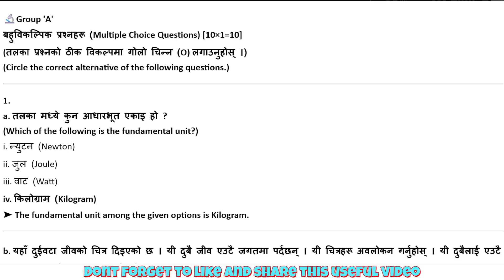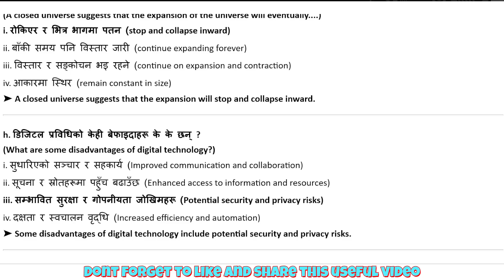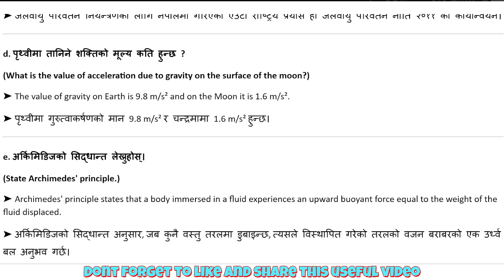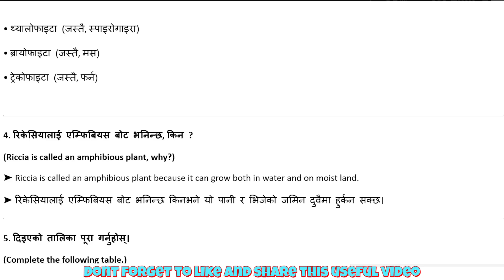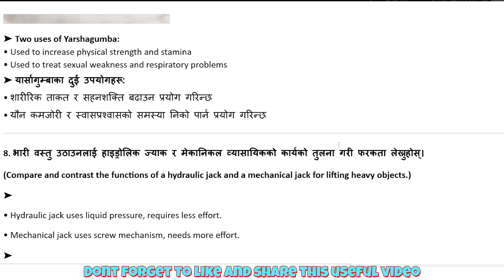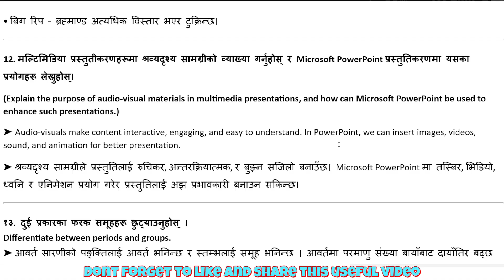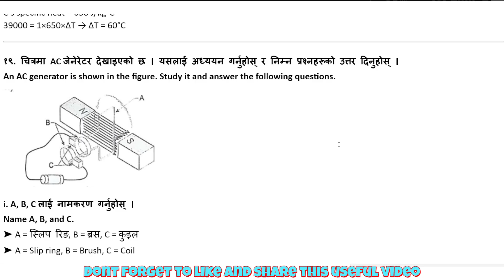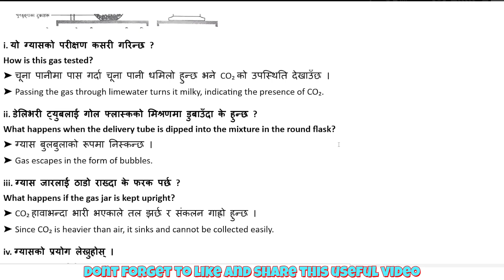Class 10 Science Model Question Set 6 Solution 2082 of Asmita Publication Full SEE Guide in Nepali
Solution of Class 10 Science Model Question Set 6 – Mainly Based on Asmita Publication | Grade 10 SEE 2082 Model Set Solution | All Questions Solved as per New Curriculum 2082 | Includes references to Asmita, Neema, and Readmore Publications for better understanding | Best for all students of Class 10 preparing for SEE 2082

Class 10 Science Model Question Set 6 Solution
SEE 2082 Asmita Science Model Set 6 Answer Key
Grade 10 Science Set 6 Solved
Class 10 SEE 2082 Science Paper with Solution
Asmita Class 10 Science Model Set 6 Guide
Class 10 Science Set 5 Solved Questions
Science SEE 2082 Class 10 Model Set 6 Full Answers
Grade 10 Science Practice Set 6 PDF
SEE 2082 Class 10 Science Question Set Explained
Asmita Publication Model Question Solution Class 10
Neema & Readmore Publication Class 10 Science Guide
Class 10 Science All Sets Solved 2082
Model Question Set 6 Class 10 Science NEB 2082
Class 10 Science Model Paper 2082 with Full Solutions
Grade 10 Science SEE 2082 Model Questions in Nepali
Class 10 Model Question Book Science Solutions 2082
Unit-wise Science Questions for Class 10 SEE 2082
Science Model Question Answer Sheet Class 10
Model Set 6 Science Class 10 NEB Full Explanation
Class 10 SEE Exam Science Practice Questions
Class 10 Model Question Solutions by Asmita & Neema
Class 10 Science Paper Set 6 Answer PDF Download
SEE Science All Sets Solved NEB Curriculum 2082
Class 10 NEB CDC Science Set 6 Guidebook
SEE 2082 Science Set 6 Answer Key Explained
Model Set Class 10 Science Asmita Neema Readmore
Class 10 Science Solved in Easy Language
Class 10 SEE Exam Science Practice Book with Solutions
Class 10 CDC Science Model Set 6 Fully Solved
Grade 10 Science All Model Sets Solved Questions
SEE Model Set 5 Explanation with Guidebook
SEE Grade 10 Science Paper Full Solution in Nepali
Science Model Paper Class 10 NEB Guidebook PDF
Class 10 Science Full Chapter Answer Sheet 2082
SEE Class 10 NEB Science Practice Questions and Notes
Model Question Science SEE 2082 Full Video Solution
Grade 10 CDC Model Set 6 Step-by-step Solved
Class 10 Science Full Model Question Answer
Class 10 SEE Model Paper Full Science Answer Key
SEE 2082 Grade 10 Science Model Question Notes PDF
Class 10 Science Model Set 6 All Answers and MCQs
SEE Science Model Questions Full Solution
Class 10 SEE Science Model Guide Detailed Explanation
Class 10 Science Paper Answer Set with PDF
SEE 2082 Class 10 Model Science Answer Sheet Download
Class 10 Model Question Asmita Neema Readmore Guidebook
Grade 10 Science Set 6 All MCQs, SAQs, LAQs Answered
Class 10 Science Solved with Nepali Explanation
SEE 2082 Grade 10 Science Model Guide Full Video
Class 10 SEE Exam Science Question Book with Solutions
Class 10 Science Model Set Questions and Answers
Class 10 SEE NEB Science Set 6 Concept Explained
Class 10 Model Paper Science Full Notes in Nepali
Science Model Question Class 10 NEB 2082 Solved Guide
Grade 10 Science Model Set 6 Step-by-step Solved
Class 10 SEE Exam Preparation Science Answers
SEE 2082 Model Question Class 10 Science Answer Book
Class 10 Science Model Question Set 6 PDF Guidebook
Class 10 Science Questions Solved by Experts
Class 10 Science Answer Book and PDF Notes
SEE 2082 Class 10 Science Set 6 Solution in Nepali
Asmita Publication Set 6 Science Full Video Guide
SEE Class 10 Science Model Set 6 with Answer Key
Class 10 Science Set 6 Step-by-step Solved
SEE Grade 10 Science Model Questions All Sets Solved
Asmita, Neema, Readmore Science Guide Class 10
Set 5 Class 10 Science SEE Solution with Explanation
SEE Model Question Class 10 Science by Asmita
Class 10 Science Practice Questions Set 6 Solution
SEE 2082 Class 10 Science All Sets Answered
Science Model Set 5 Class 10 NEB Pattern Solved
SEE 2082 New Curriculum Science Set 6 Full Guide
SEE 2082 Set 6 Science All Chapters Questions

SEE 2082 Model Book Solution Class 10 Science Asmita
SEE Class 10 Science Full Model Paper Set 5 Solution
Class 10 SEE 2082 Science Question Collection PDF
SEE Grade 10 Science Exercise-wise Solution in Nepali
Asmita Publication Model Question Class 10 PDF Download
Class 10 SEE 2082 All Science Model Questions Solved
SEE 2082 Science Practice Set by Asmita Publication
SEE Class 10 Science Solution Book Video
Class 10 Science Solution of Model Set 5 Explained
SEE Class 10 Science Model Set Solution in Easy Nepali